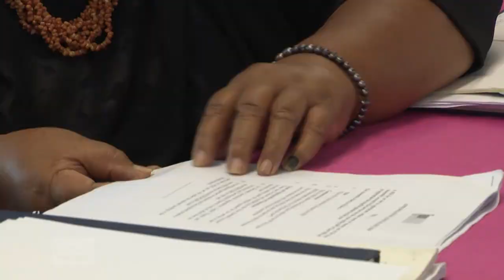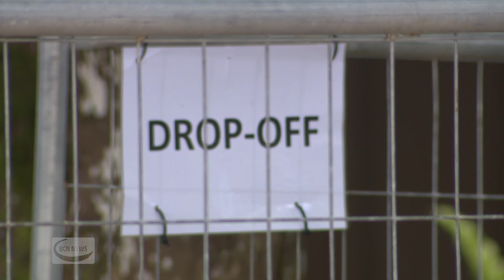BCN NEWS 07 APRIL 2020 ENG